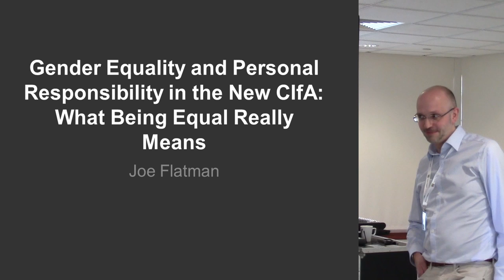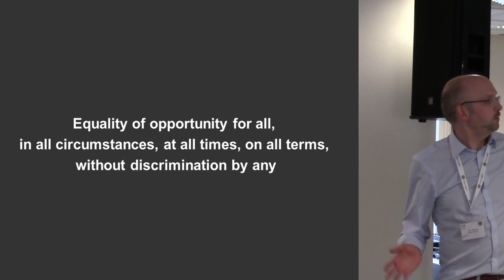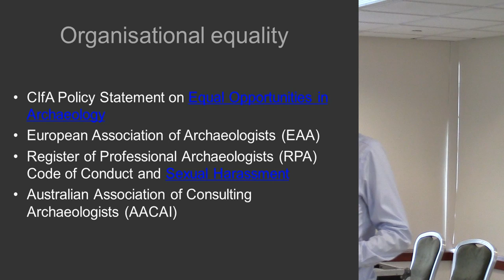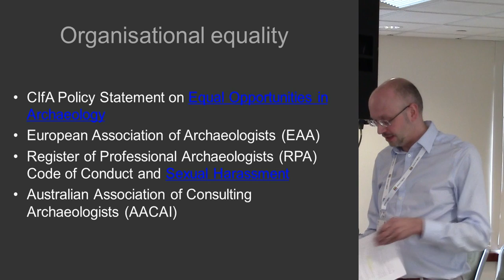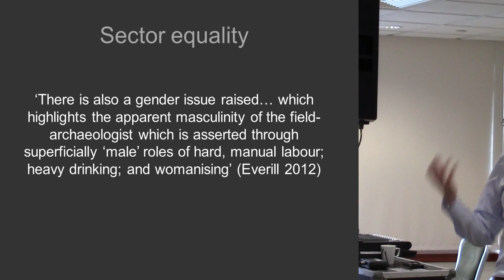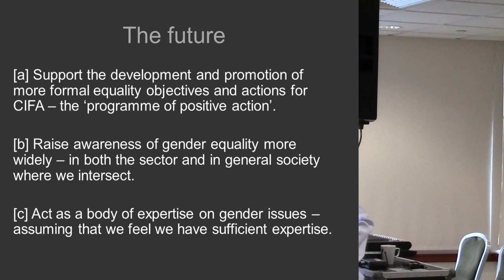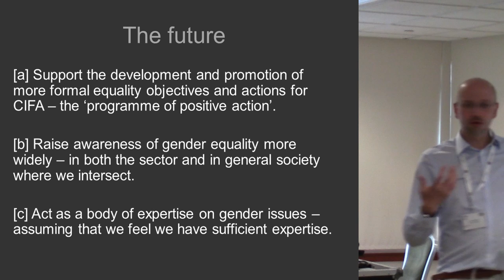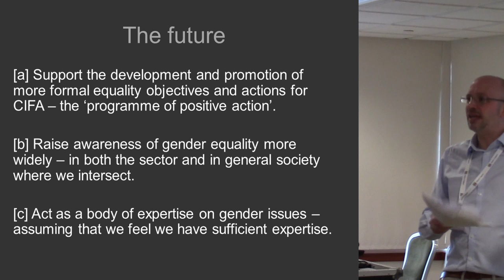Gender equality and personal responsibility in the new CIfA: what being equal really means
Joe Flatman, Historic England

---This presentation was made in a personal capacity, and does not represent the formal position or views of Historic England, nor of their sponsor government department the DCMS---

This paper will focus on the wider corporate and also personal responsibilities to ensure gender equality that the author feels are necessary now that the IfA is the CIfA. Challenging the underlying culture of misogyny that pervades the heritage community, the paper will explore what being equal really means to us all, and how we can and should challenge the status quo through words, thoughts and deeds in 2015